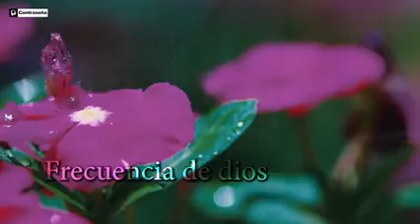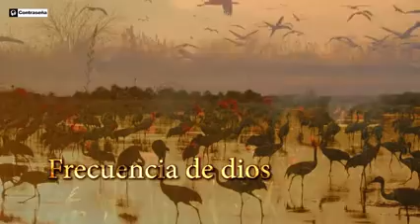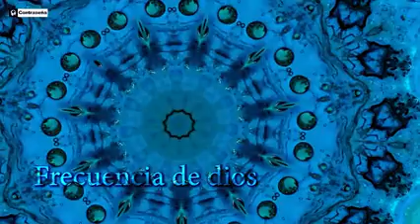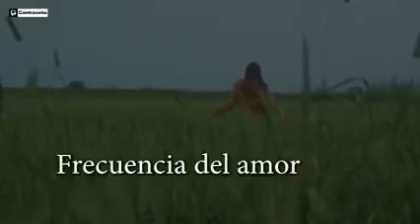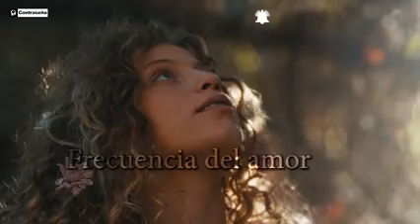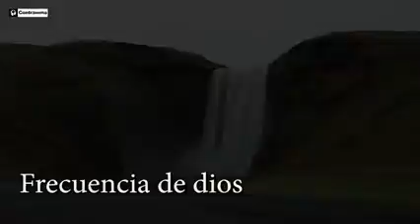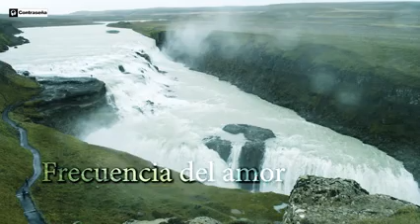GAIA, Música 432 hz Para Sanar el Cuerpo y Alma, CONEXION CON LA NATURALEZA, Energias Positivas